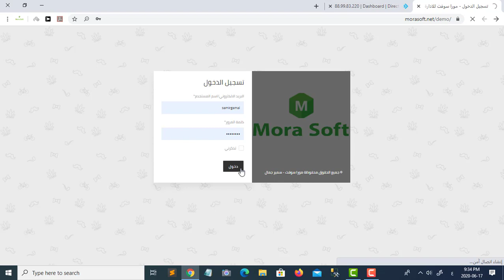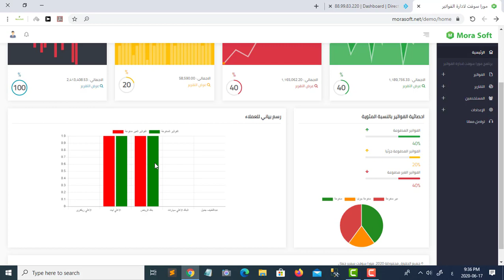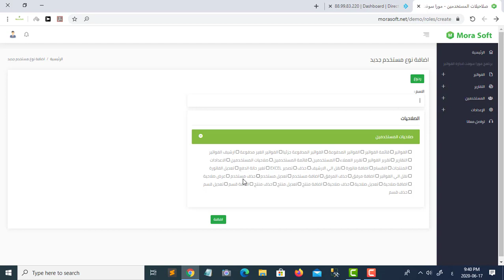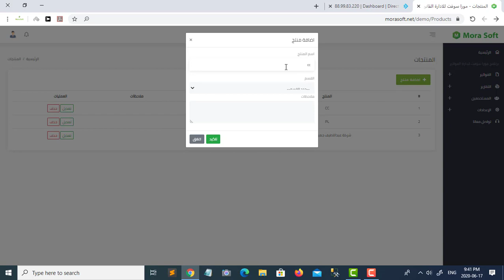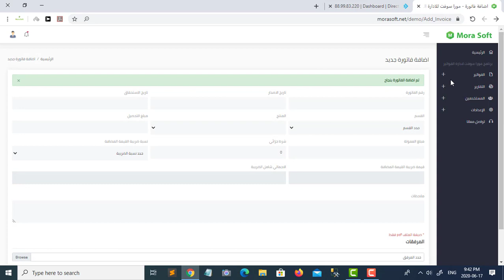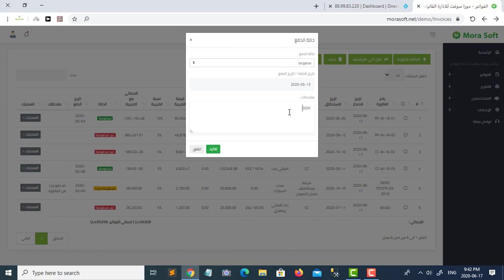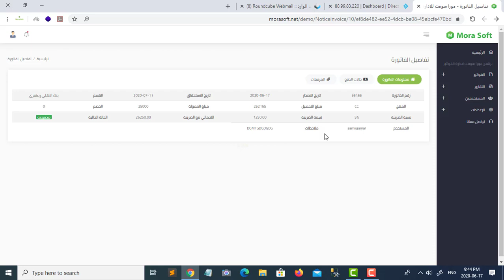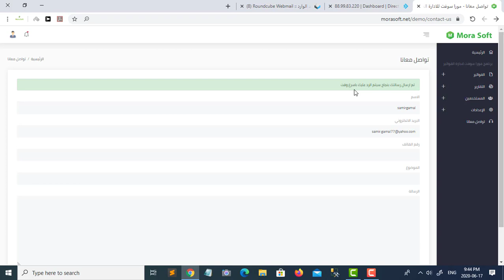برنامج مورا سوفت لادارة الفواتير لشركات تحصيل الديون